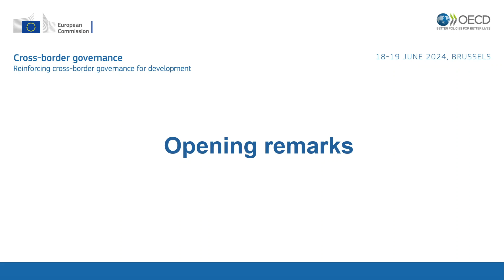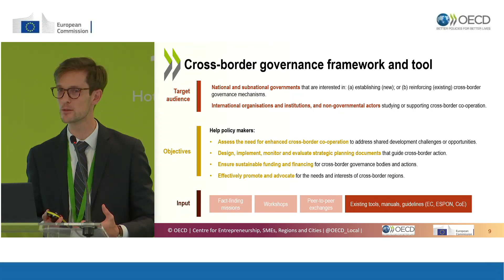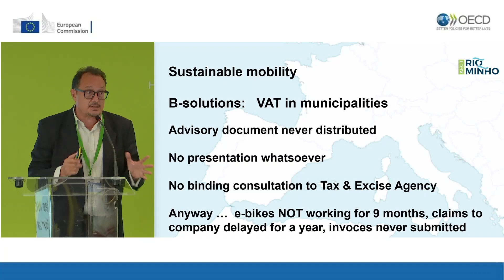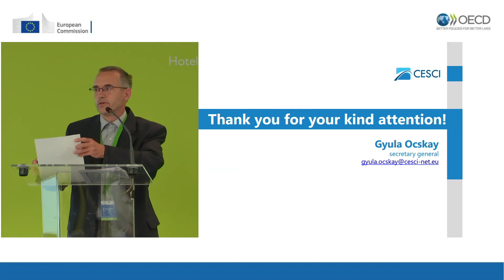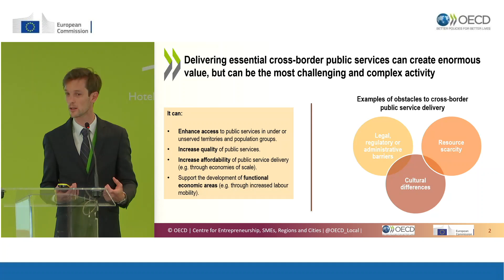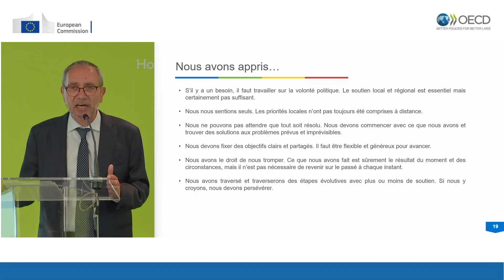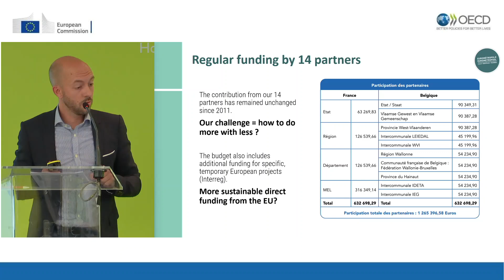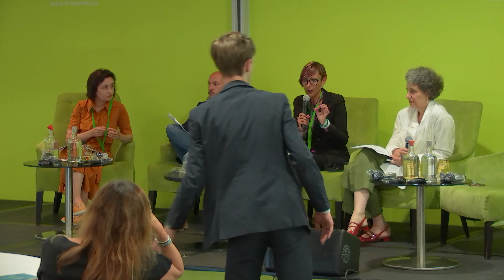Cross-border governance event - OECD & EU Commission - 18 June 2024 (Day 1)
Join us for an exclusive look at the recent event held in Brussels on June 18-19, 2024. This event was part of the "Building More Resilient Cross-Border Regions" initiative, funded and supported by the European Commission.